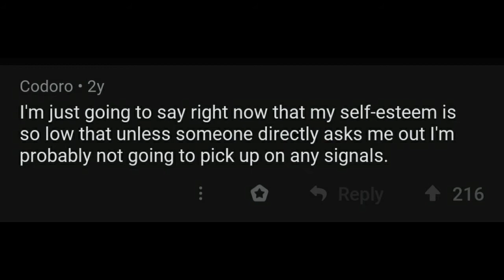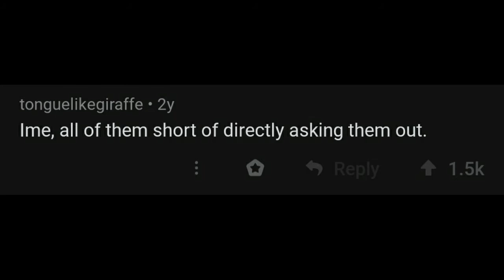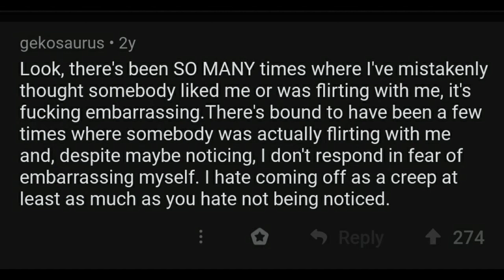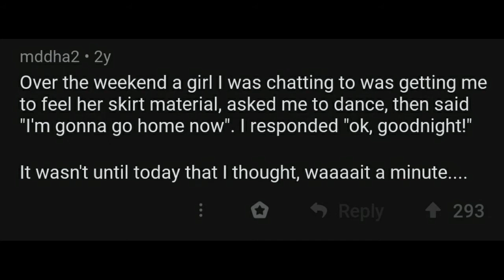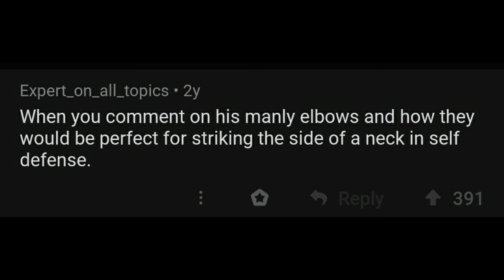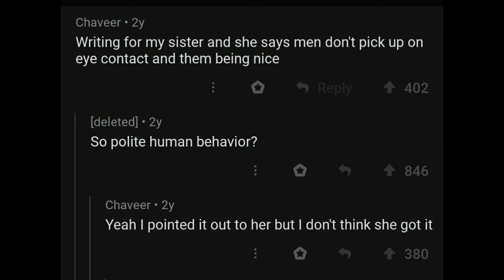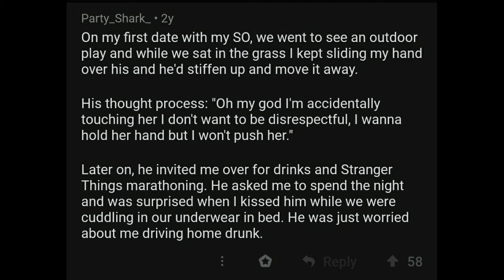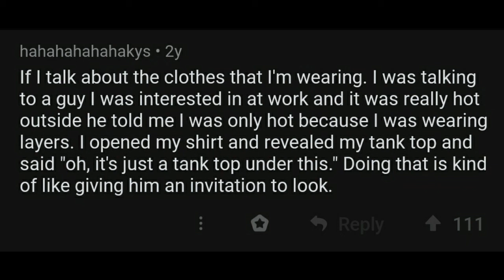Women of Reddit; what flirting signals do men miss or not pick up on? r/AskReddit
📁Youtube Comments
Not Yet

About Coffe Critic:
Coffe Critic is one of many Reddit Youtu e Chaneels that make videos of r/AskReddit, r/AskMen, r/AskWomen Comemnts. But this channel is special as it uses an additional different clearer voice robot for reddit stories. It also make videos about Whisper Confessions. And some other Data Comparison Videos.